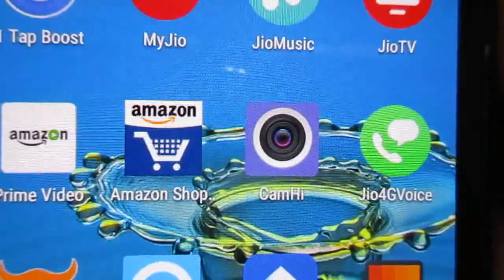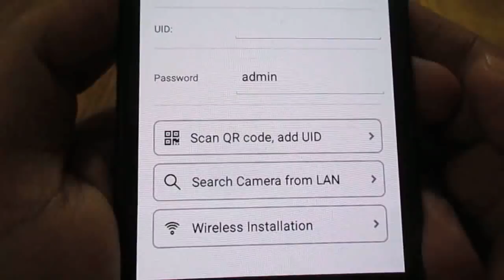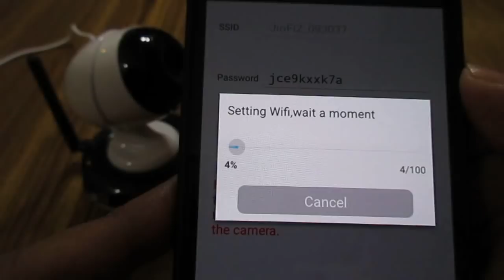Setup Any wifi IP CCTV camera (Very Easy METHOD)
Latest (2020) Model Ip CCTV Cameras Buying
Must have 4r ur House / Office .